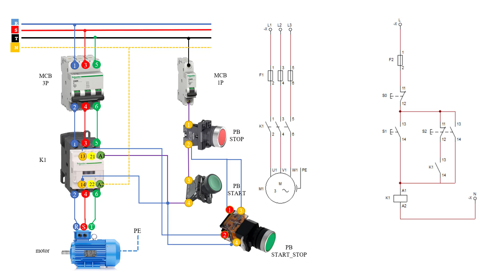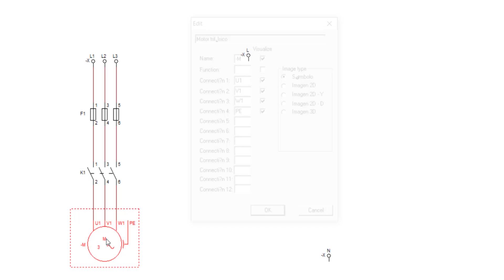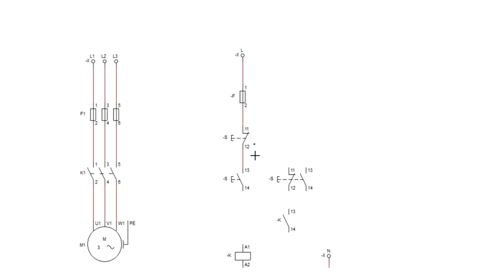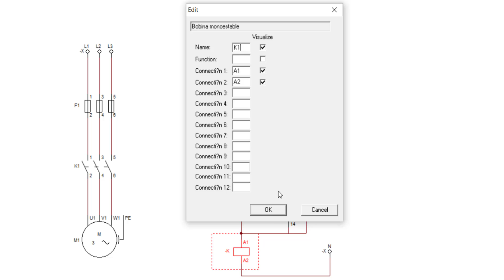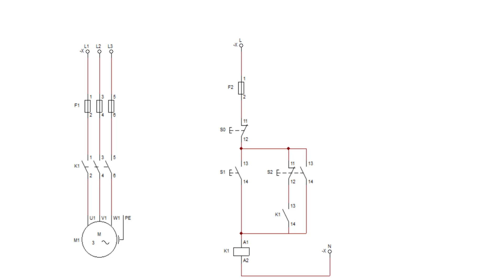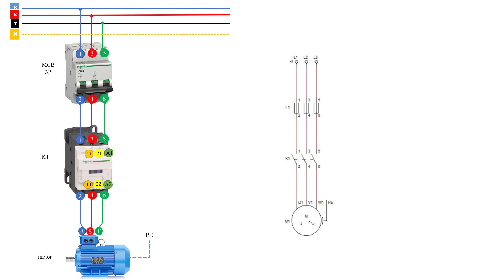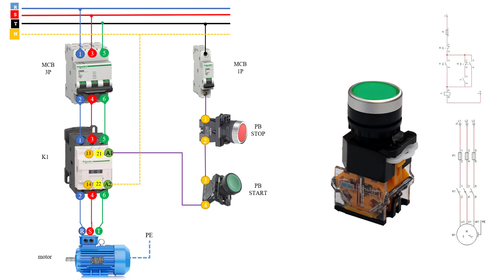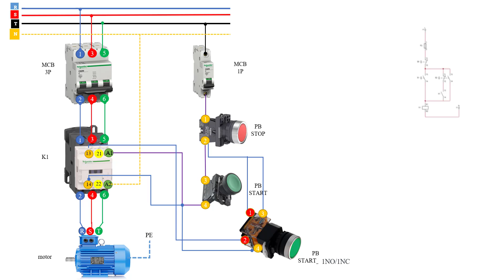مدار قدرت و فرمان راه اندازی الکترو موتور سه فاز بصورت لحظه ای دایم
آدرس شبکه اجتماعی من